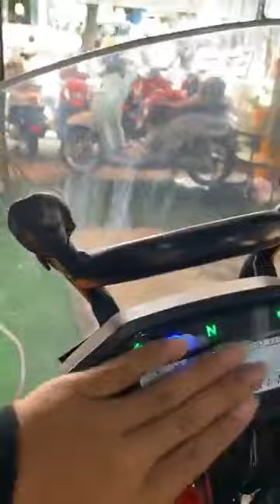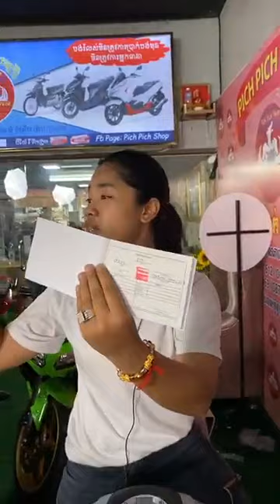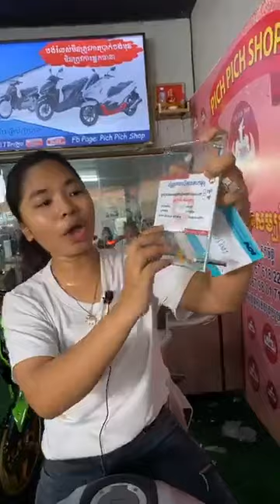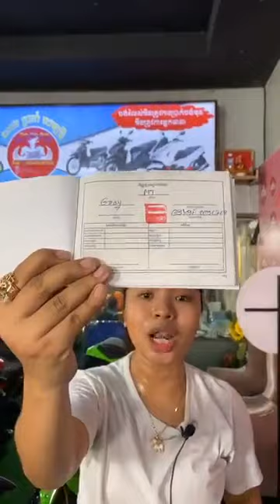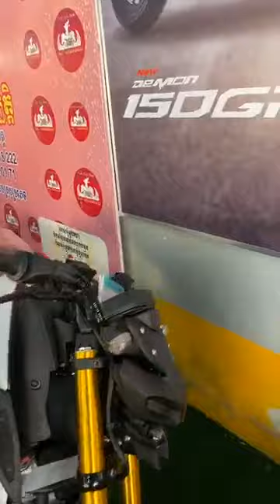ស្មានឹងហូបប៊ីយ៊ែរនៅ😒😆 បង់រំលស់ម៉ូតូមិនមានលុយកក់ មិនមានអ្នកធានា